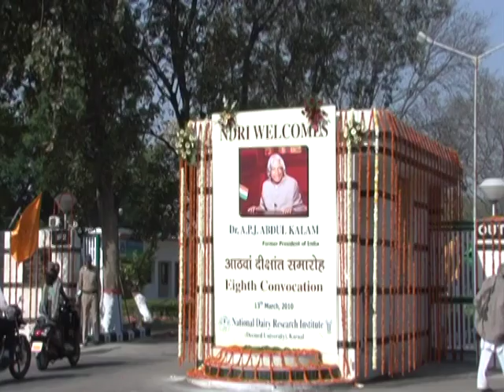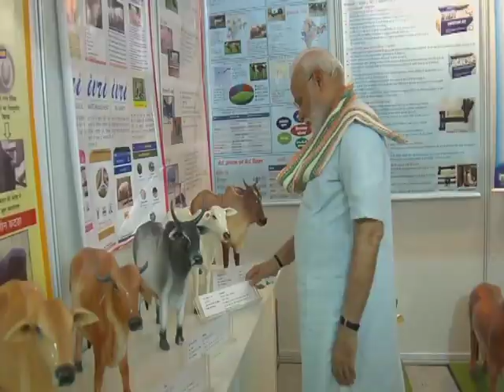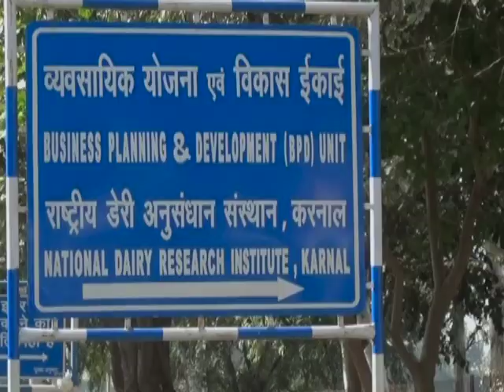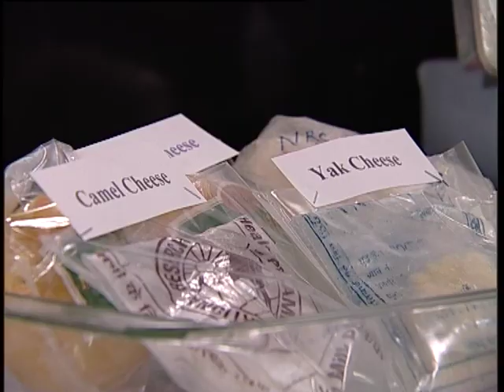ICAR-NDRI at glance 2019